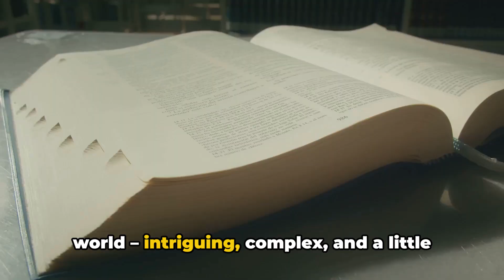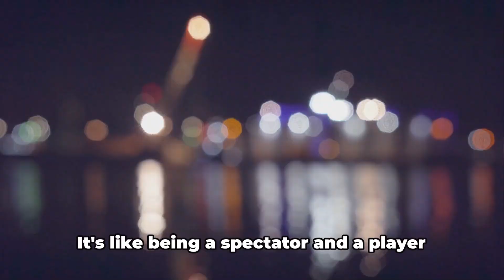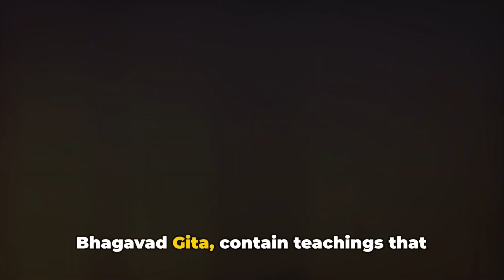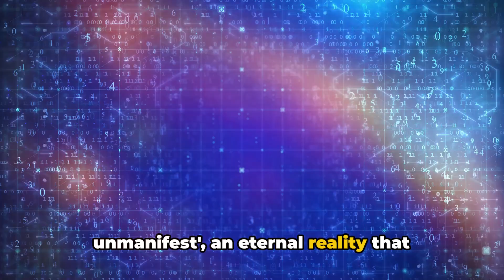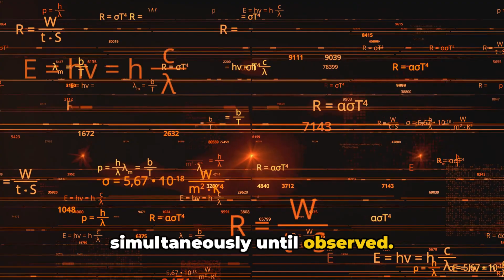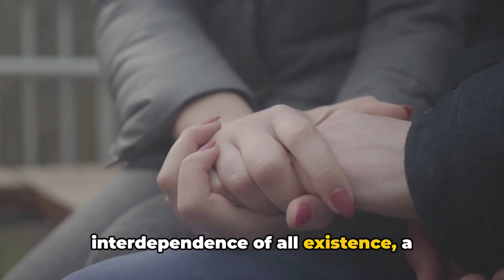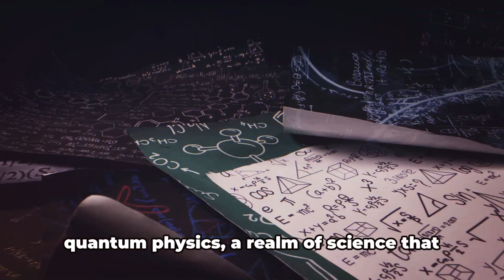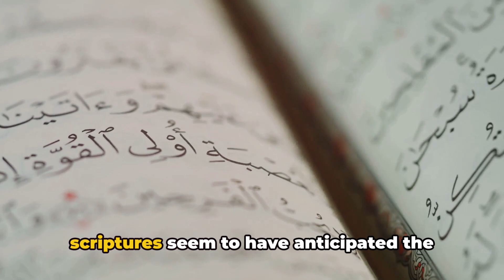Quantum Physics vs Hindu Scriptures | Sri Krishna & Science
In this thought-provoking video, we delve into the fascinating parallels between Hindu scriptures 📜 and modern quantum physics 🔬. Discover how the ancient wisdom of Sri Krishna 🧘‍♂️ sheds light on scientific principles that are just now beginning to be understood in the world of academia 🎓. Join us as we explore the intersection of spirituality ✨ and science 🔭, and witness the timeless wisdom of Hindu scriptures predicting the concepts of quantum physics thousands of years ago 🕰️. Sri Krishna vs. Science - who will emerge victorious in this battle of ancient knowledge 📚 versus modern understanding 🧬? Don't miss out on this captivating journey that will challenge your perceptions and open your mind to the infinite possibilities of the universe 🌌. Let us embark on this enlightening adventure together as we uncover the mysteries of the cosmos through the lens of Hindu scriptures and quantum physics 🌠.

OUTLINE:
00:00:00
A Quantum Conundrum in Ancient Texts

00:01:05
Quantum Physics 101

00:02:59
Hindu Scriptures and Quantum Theory

00:05:13
Sri Krishna vs. Science

00:07:26
Concluding Thoughts